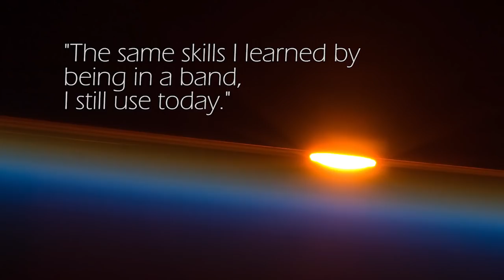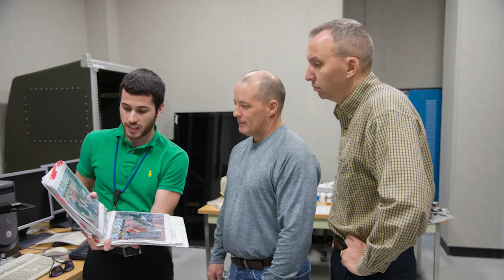Astronaut Moments: Scott Tingle: Guitarist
Before becoming an astronaut, Scott Tingle was in a rock band. He shares his story and how being in a band relates to his training as a NASA astronaut. Tingle is currently living and working aboard the International Space Station.